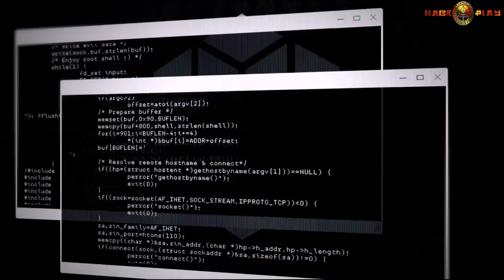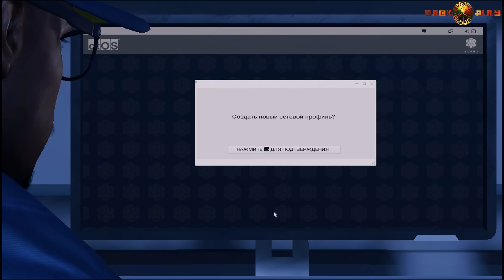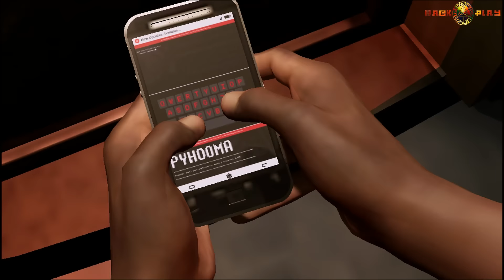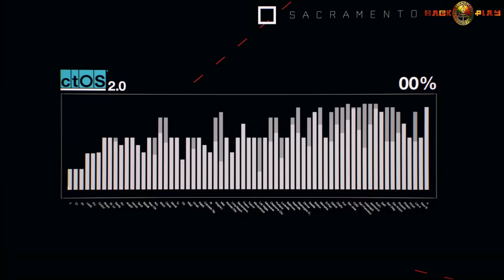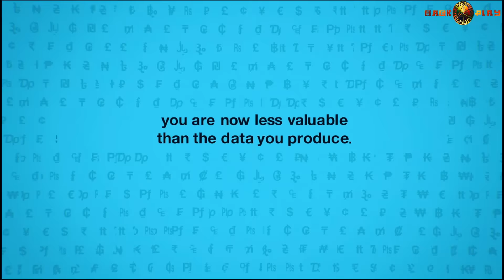Watch Dogs 2 Hack Play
В 2016 году ctOS 2.0, современная операционная сетевая система, была задействована в нескольких городах США, чтобы создать наиболее безопасный для жизни мегаполис и вывести на новый уровень всю городскую инфраструктуру. Талантливый хакер Маркус объединяется с хакерской группой DedSec, чтобы противостоять системе глобального контроля ctOS 2.0, которую криминал использует, чтобы отслеживать и манипулировать жизнью горожан.
 Исследуйте огромный мир, который наполнен множеством возможностей. Взламывайте автодорожную инфраструктуру во время опасных погонь по извилистым улицам Сан-Франциско, пробегитесь по крышам красочных и ярких районов Окленда и побывайте в офисах компаний Кремниевой долины. Родина технической революции таит множество секретов.
Используйте взлом и скрытность – проходите миссии, не устраняя ни одного врага. Или комбинируйте взлом с применением оружия и прорываясь сквозь строй противников. Улучшайте навыки и гаджеты – дрона, радиомашину, оружие, созданное при помощи 3D-принтера, и многое другое.
Взламывайте все, подчините себе город и получите все личные данные жителей города. Возьмите под свой контроль беспилотные летательные аппараты, автомобили, краны, роботов и многое другое. Взламывайте своих врагов и простых прохожих – манипулируйте ими, чтобы создавать непредсказуемые ситуации. Любое транспортное средство и любое подключенное устройство может быть взломано!
Мгновенно подключайтесь к миру своих друзей в новых кооперативных и соревновательных режимах, которые доступны в совместном для игроков открытом мире.